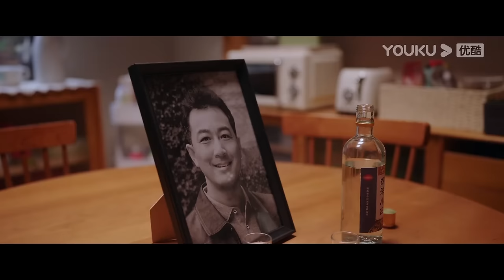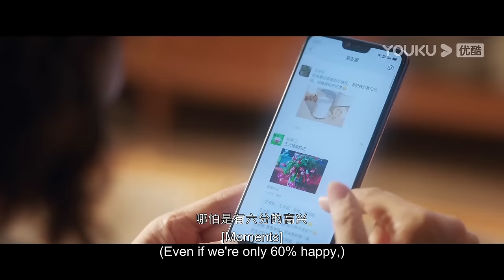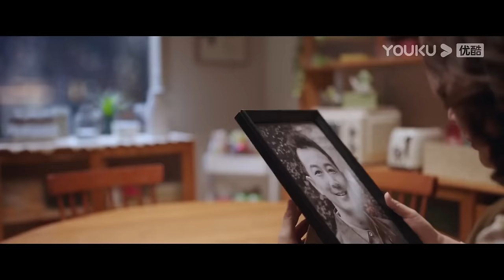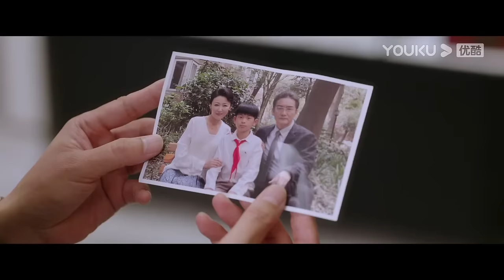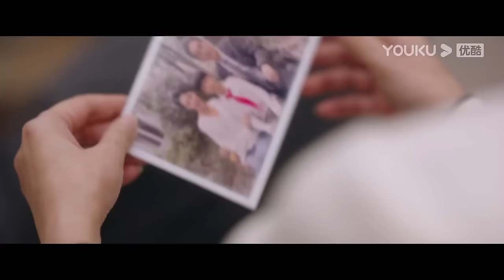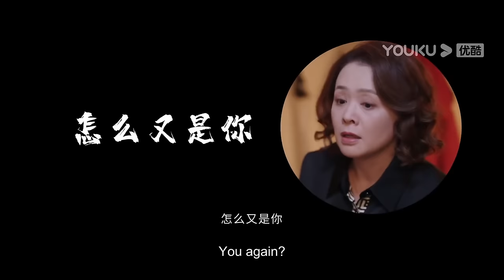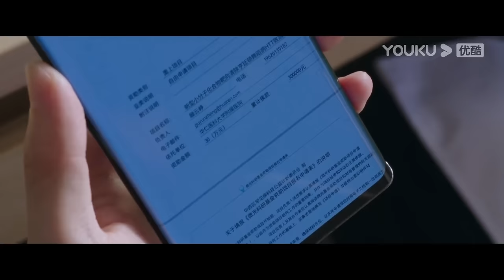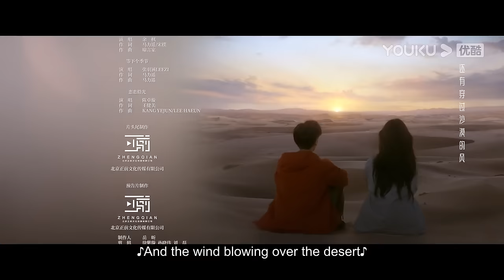[Love is Panacea] EP29 | Doctor Falls for Girl with Genetic Disorder | Luo Yunxi/Zhang Ruonan |YOUKU